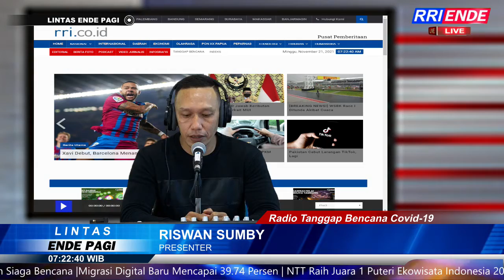Pemkab Manggarai Barat Bentuk Tim Siaga Bencana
Narasumber :
Oktavianus Adu (Kalak BPBD Manggarai Barat)

Presenter : Riswan Sumby
Pengarah Acara : Anthonia Nona
Operator : Mikael Sega